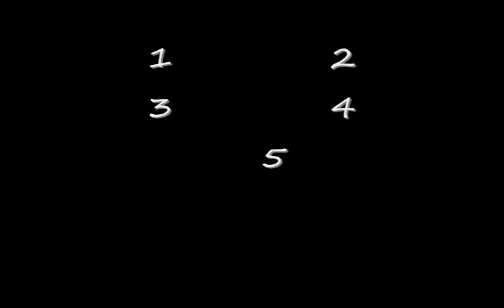Interactive iPod Game (Start Here)